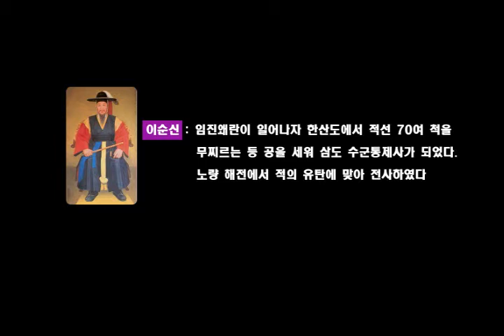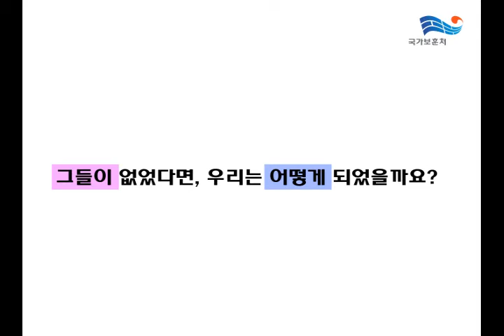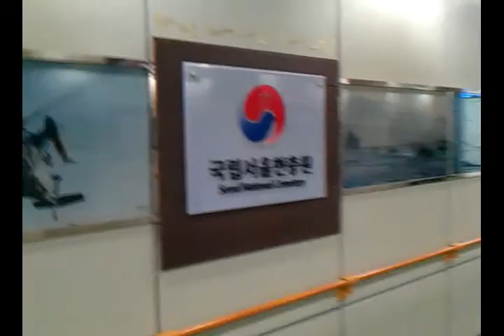일반부_한국인의의무!.wmv